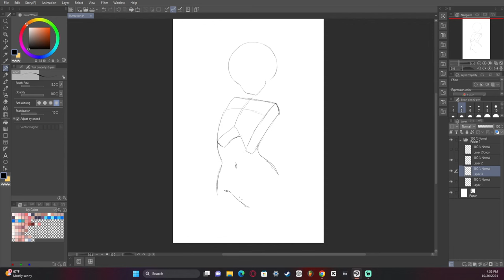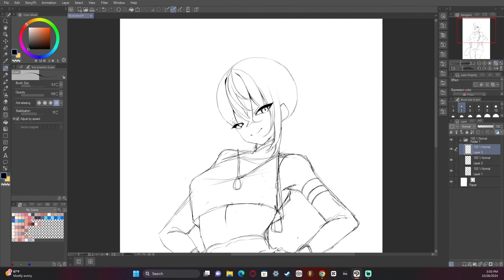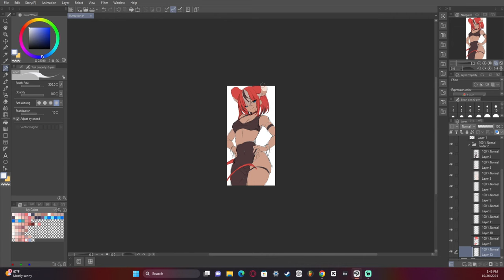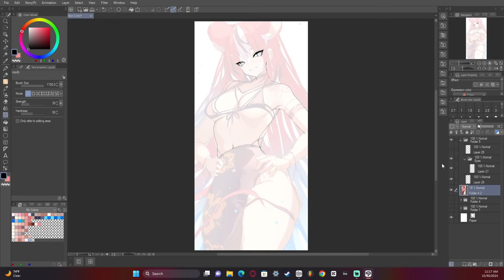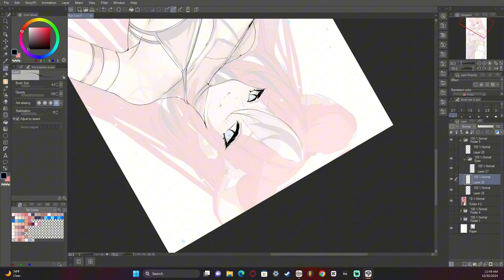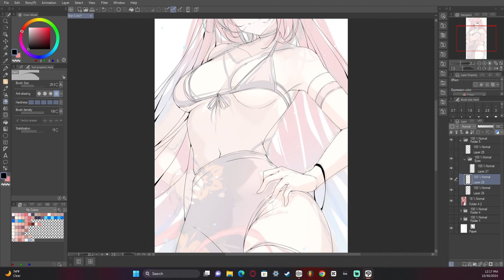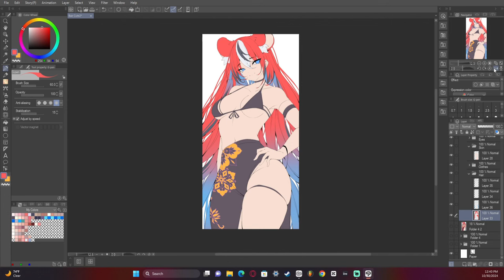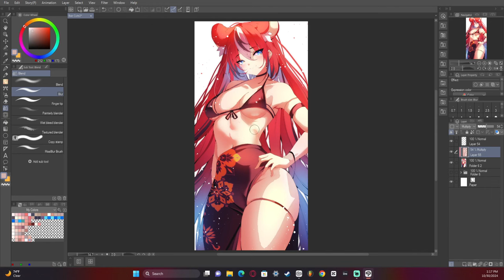Level Up Your Rendering Bae Full Art Process Walkthrough! [HOLOLIVE PROCESS]